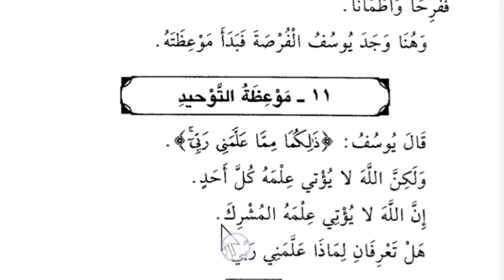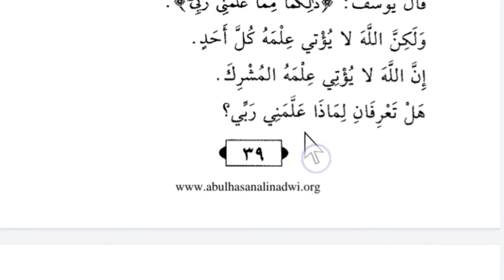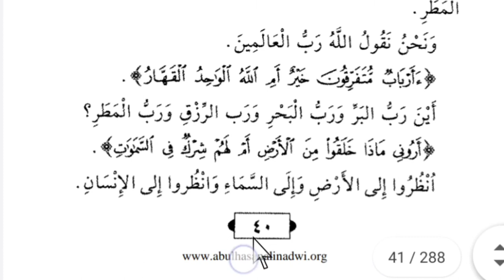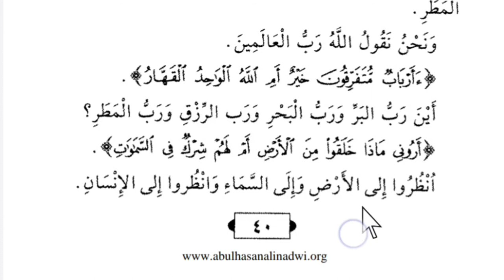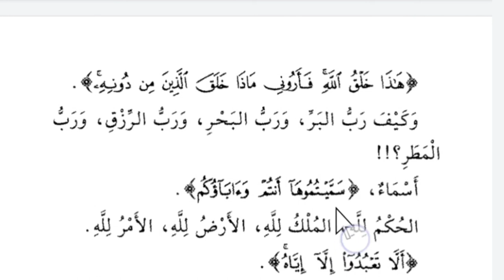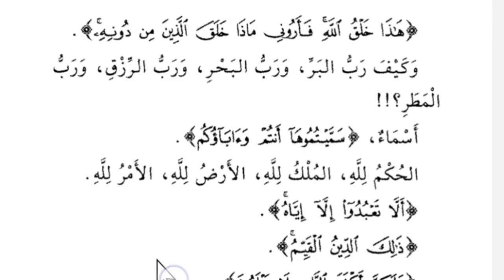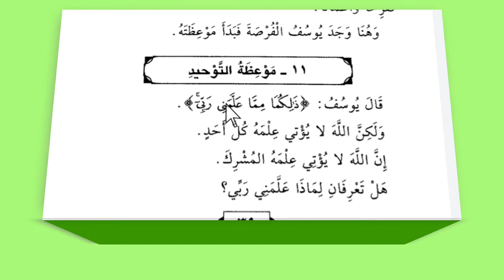Lesson 32, Arabic literature, قصص النبیین ، عربی سیکھنے کا طریقہ ، عربی سے اردو ترجمہ سیکھیں، اویس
آتىٰ يؤتي ، دینا
طريق، راستہ
اتبع يتبع ، پیروی کرنا
ملة،  مذہب
ما كان لنا، ہمارے لیے جائز نہیں
أشرك يشرك إشراكا، شرک کرنا
وقف يقِفُ،  ٹھہرنا
البرّ،  خشکی
البحر،  سمندر،
 المطر،  بارش
ربّ جمع أرباب،  رب
متفرقون،  الگ الگ
الواحد، اکیلا
القهار،  زبردست
خَلْق، مخلوق
أرىٰ يُري،  دکھانا
 من دونه،  اس کے علاوہ
اسم جمع أسماء،  نام
سمّىٰ يسمي،  نام رکھنا
الحكم،  حاکمیت
إياه،  اسی کی
 القيم،  قائم رہنے والا

New Delhi